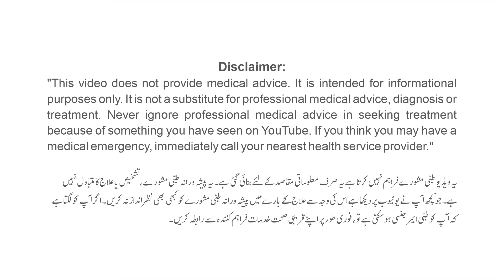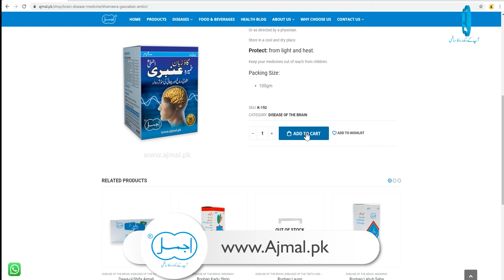Tabasheer (طباشیر) ke fayde aur desi nuskhe | Banslochan Health Benefits in Urdu | Bamboo Manna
Tabasheer (طباشیر) or Banslochan is a translucent white substance, composed mainly of silica and water with traces of lime and potash, obtained from the nodal joints of some species of bamboo. It is part of the pharmacology of the traditional Ayurvedic and Unani systems of medicine of the Indian subcontinent. It is also an ingredient in many traditional Chinese medicines.

Ajmal Dawakhana Products of Tabasheer (طباشیر):
Safoof Tabashir:

Ajmal Matabs Network:
Lahore:
1. Railway Road, Gawalmandi, Lahore.
2. Mairaj Plaza, Main Market Gulberg, Lahore.